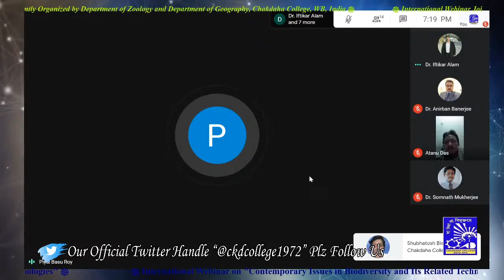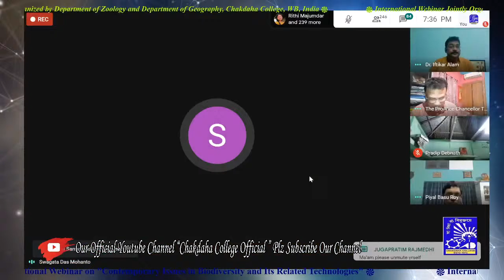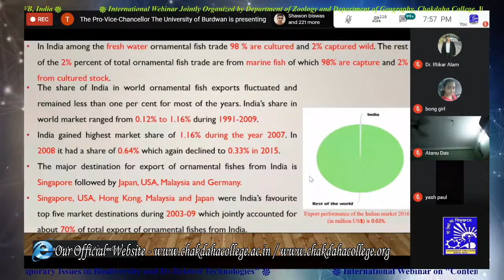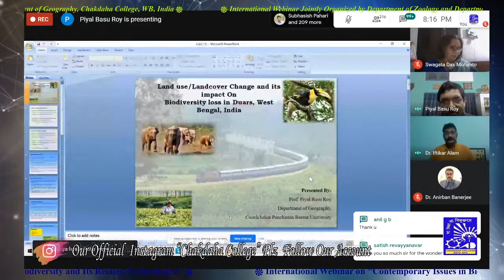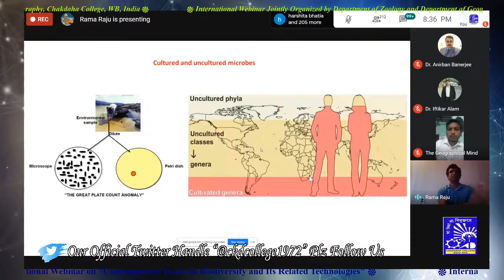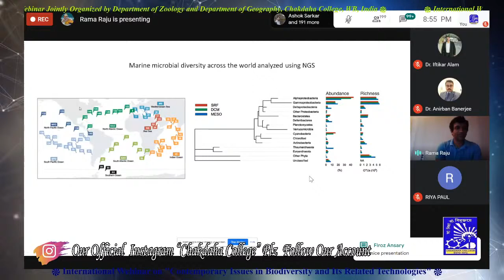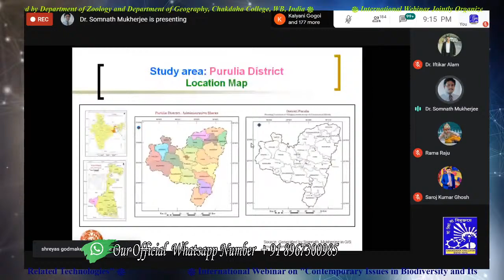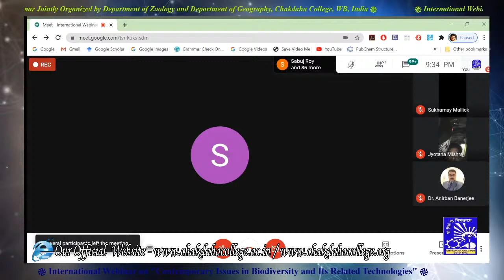International Webinar on "Contemporary Issues in Biodiversity and Its Related Technologies"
International Webinar (Date: 30th August, 2020; Time: 7:30 p.m.) on "Contemporary Issues in Biodiversity and Its Related Technologies", jointly organized by Department of Zoology & Department of Geography, Chakdaha College (Affiliated to University of Kalyani), Chakdaha, Nadia, West Bengal, India.